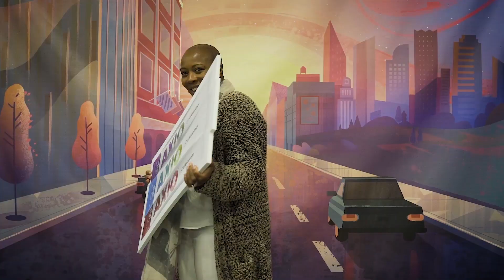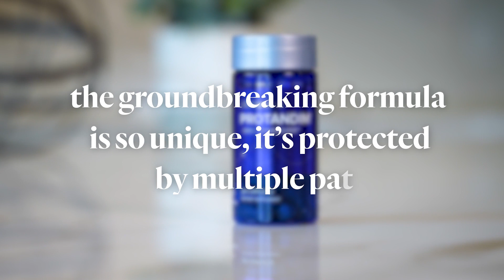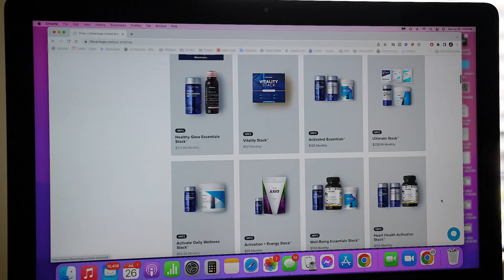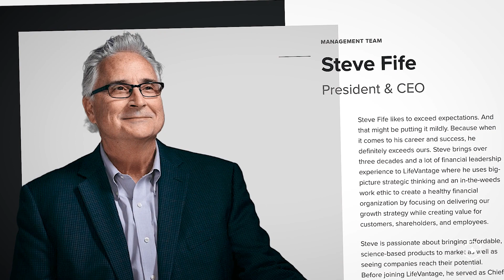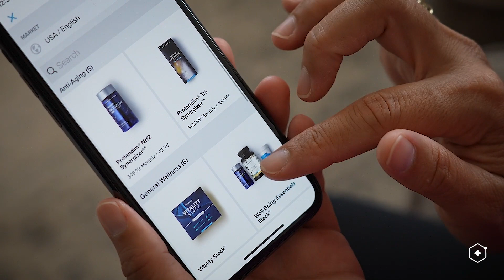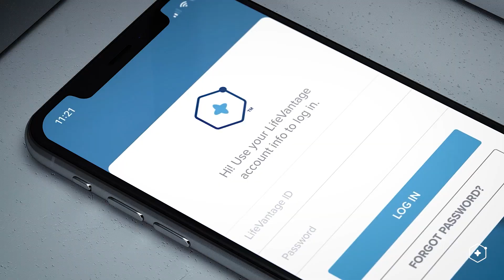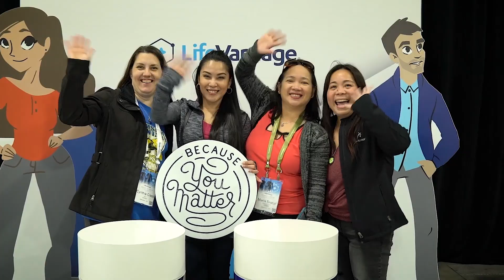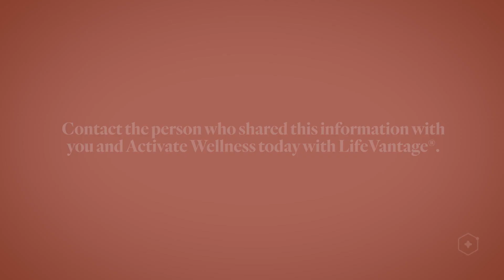6 Reason WHY to Choose LifeVantage